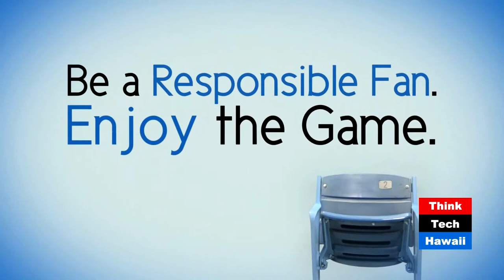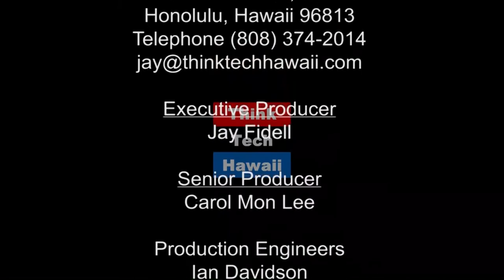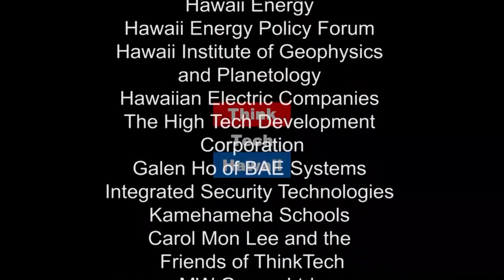Guns N Teachers - Kindergarten Cops (What's On Your Mind Hawaii)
This week Tim Apicella interviews people on the street about the proposal to train our school teachers and issue them guns to protect students from potential shooters. Also, an  interview about the loss of the Pipeline Masters from the Tripple Crown surfing championship.